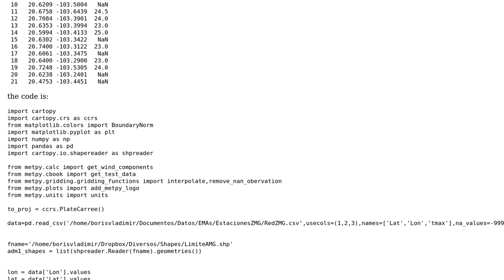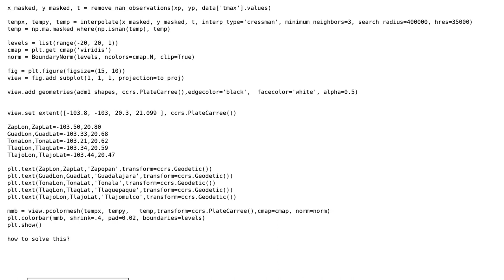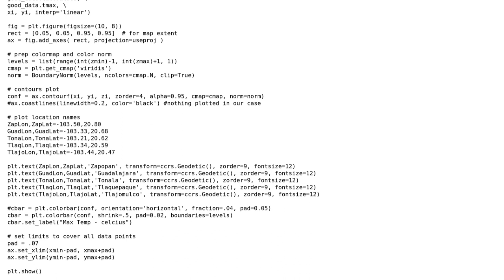GIS: Interpolate Temperature Data On Urban Area Using Cartopy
With thanks & praise to God, and with thanks to the many people who have made this project possible! You are responsible for your own actions.